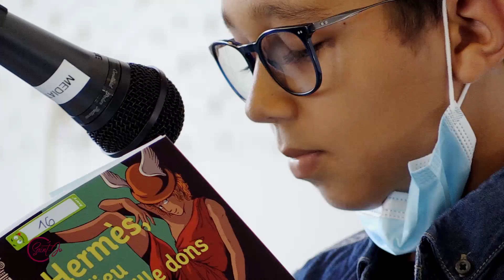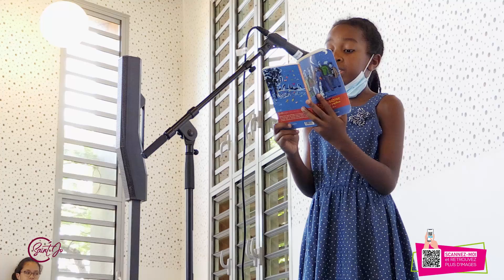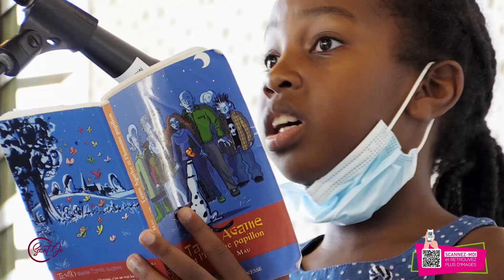C'Saint-Jo 283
Dans C’Saint-Jo cette semaine, des enfants épris de lecture et la série « Angle de Vie, Angle de Vue » qui rend visite à un amoureux de l’accordéon.

C’est maintenant, C’Saint-Jo !